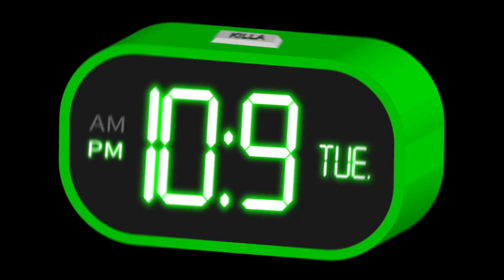【炎のフリートーク#111】ガッツリダンストーク‼️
〜「ただバチバチでやるのがダンスじゃないよ」〜

まだまだつづくよ！「TOKYO FOOTWORKZ 」よりshu_heiさんを招いてのフリートーク♪
今週はガッツリダンストークです。
お二人の経験から、色んなハウスダンサーの名前が飛び出る回となっており、
見識深まりますっ

NAOTO社長、KILLAメンバーのことを知るならフリートーク♪
お楽しみくださいっ
この動画が面白かったら高評価も宜しくお願いします☆
2021年、2/5(金)のPM8:21より放送STARTしました。
毎週火曜は炎のフリトークPM10:09（１０９トーク）
毎週金曜は華金ハニー企画PM8:21（８２１ハニー）
火曜は炎のトーク、金曜は華金ハニーで覚えて下さいね♬
不定期でショート動画、そしてExtra Edition(番外編)としてもUPして行きます！
経営者、振付師、演出家、そしてダンサーアーティストとして。
色んな顔を持つ男NAOTO、そのNAOTO社長が様々なムチャ振りにチャレンジして行く番組です。
NAOTO社長と共に誰もが楽しめる、これを見て皆さんも明日にチャレンジする心を捨てずに毎日がキラキラした日々を送る為のエンターテイメントバラエティーTV

主演：NAOTO社長
総合演出・ディレクター：最愛D
秘書：Moeflower
構成作家：DAIKI WATANABE
カメラ・編集：ASHIBE
看板娘：MAO

協賛スポンサー：Y's Factory

Produced by 株式会社 Fashion KILLA Creative

154-0002東京都世田谷区下馬3-39-3ベルテ下馬101号
株式会社Fashion KILLA Creative宛

【寄付金、献金先】
三井住友銀行 渋谷駅前支店
支店番号234
普通)口座
番号 5193648
ｶﾌﾞｼｷｶﾞｲｼﾔ ﾌｱﾂｼﾖﾝｷﾗｸﾘｴｲﾃｲﾌﾞ

PayPay ID : fashionkilla